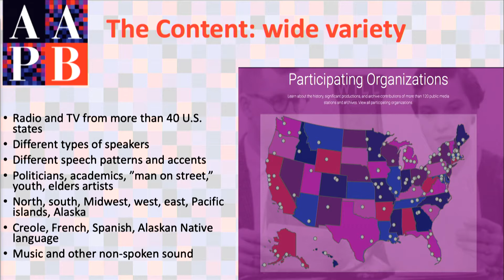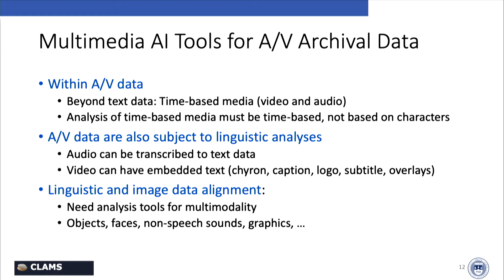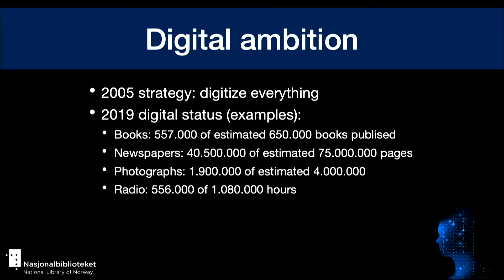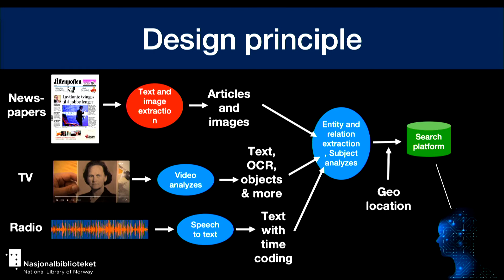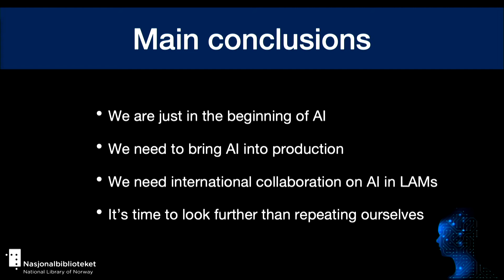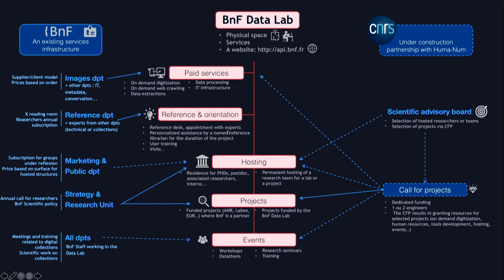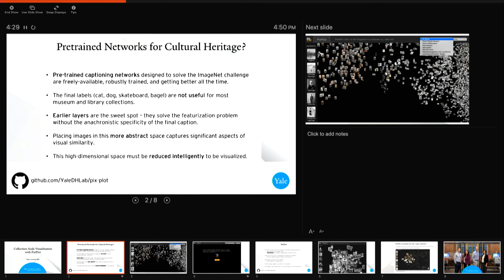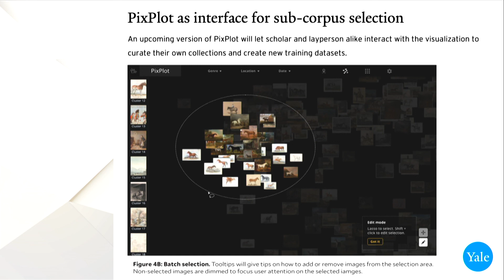Lightning Talks: Cultural Heritage II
Four brief presentations at the intersection of AI and cultural heritage:
Nancy, Svein Arne Brygfjeld (NLN)
WGBH archives, Karen Cariani and James Pustejovsky
From the Corpus project to the BnF Data Lab, Emmanuelle Bermès Living
Pix Plot, Peter Leonard